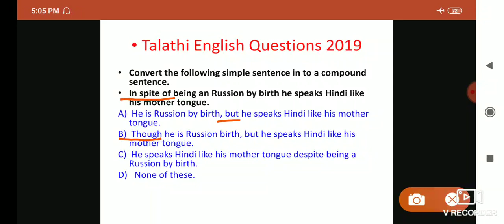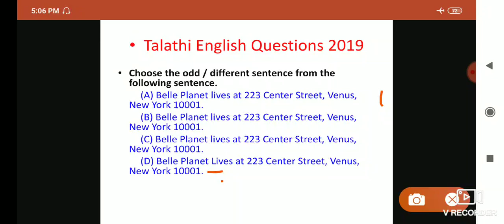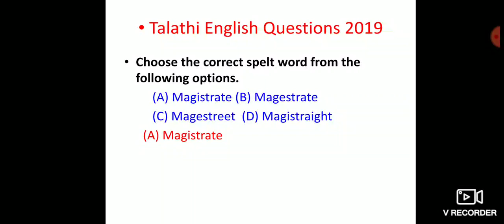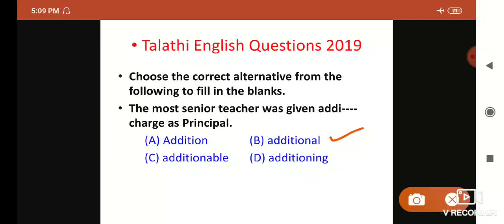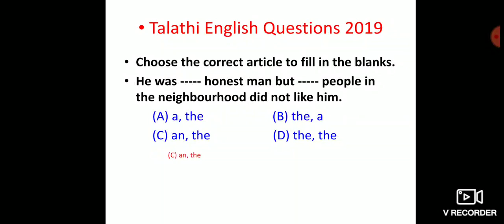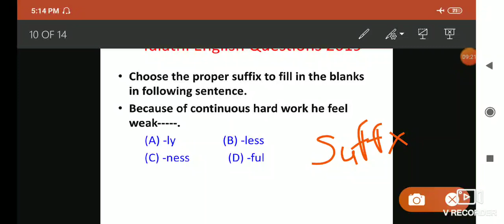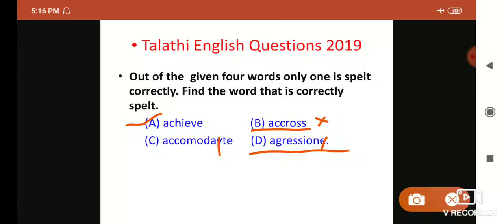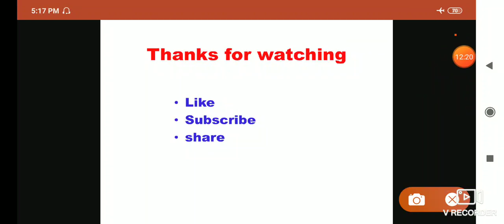17 July talathi Exam English Grammar Question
Dronacharya spardha pariksha margadarshan kendra, ahmednagar
Sandip Londhe  sir 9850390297 Nitin Shelke sir 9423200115
mpsc, Talathi bharti , Ded. Bed. Tet, cet, Tait,  zp, saral seva pariksha